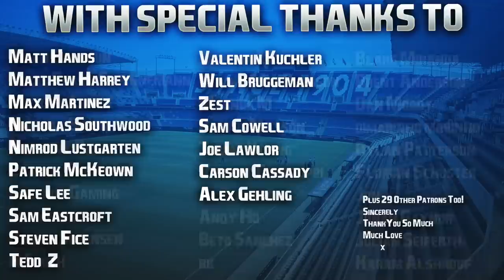FIFA 23 | RTG Career Mode | #26 | Season Finale (Europe On The Line)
Hope you've had a fantastic week guys, new season out tomorrow evening! 💙

| SOCIAL LINKS |